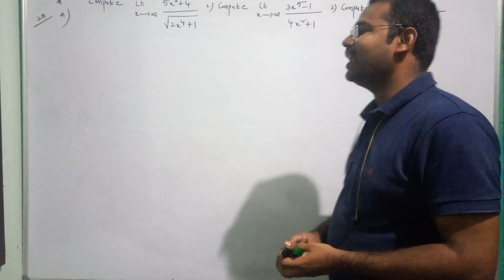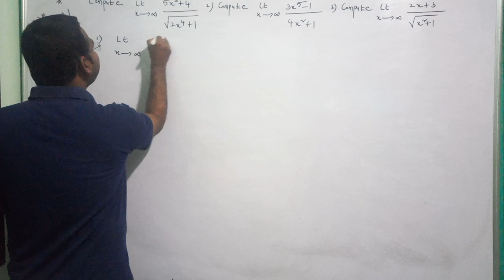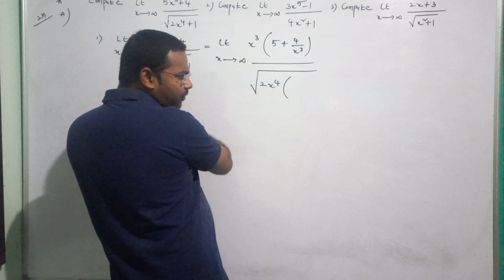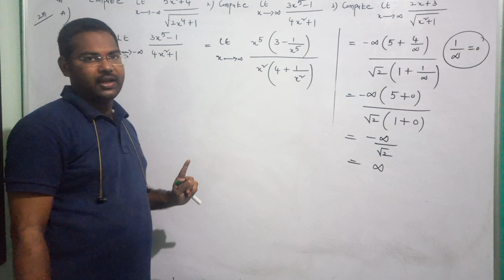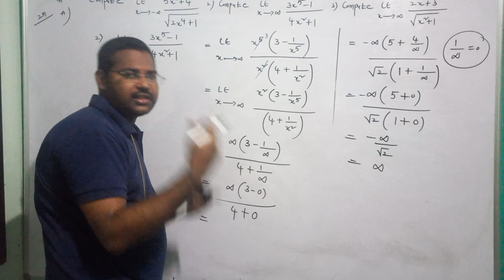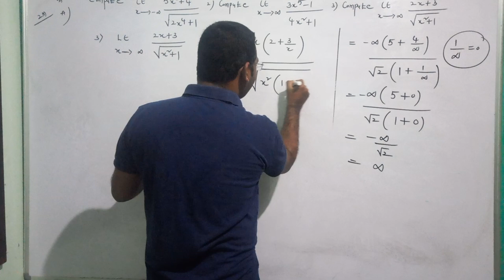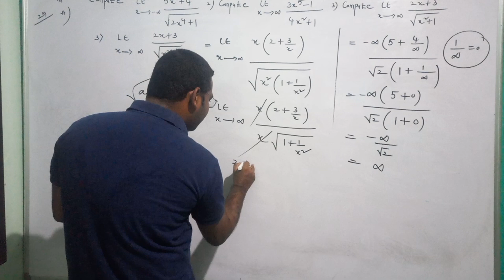limits and continuity@maths naresh eclass